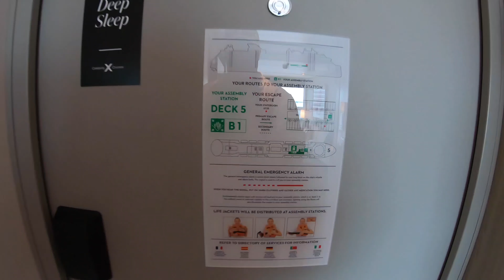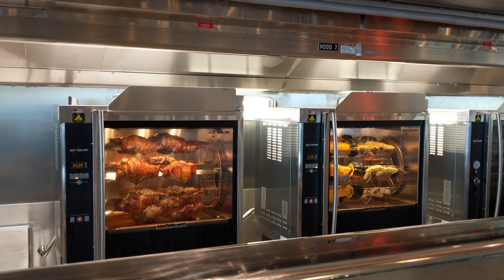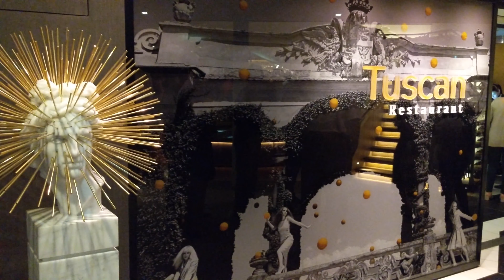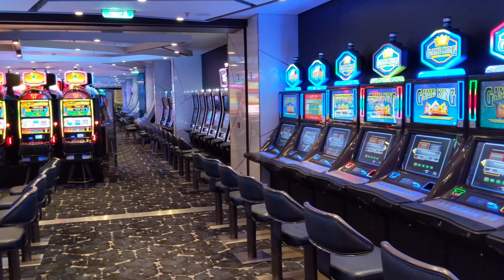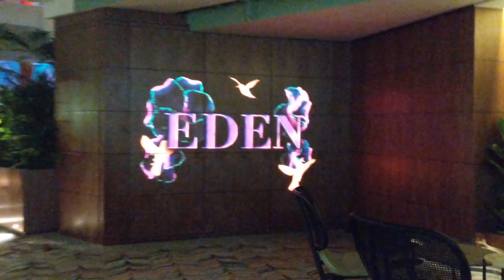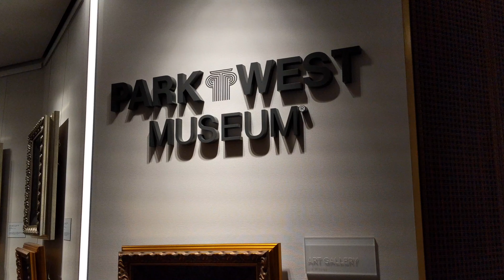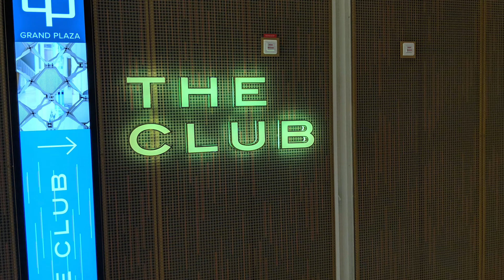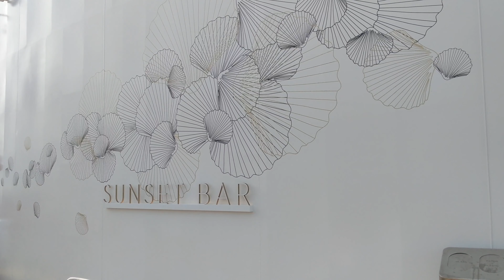Celebrity Edge Maiden Voyage December 2018 Video Clips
Video clips from our December 9-16, 2018 Maiden Voyage on Celebrity Edge